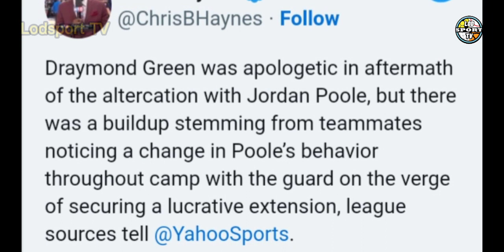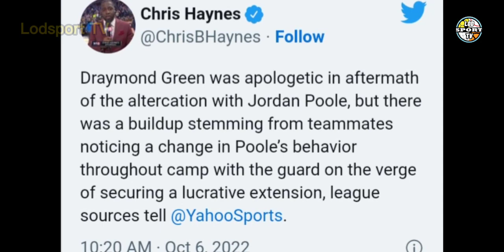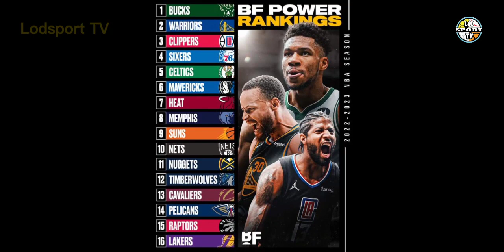IGUODALA PINAGTANGGOL SI POOLE! JORDAN POOLE SUSUNOD KAY KD? WARRIORS UPDATE | Lodsport TV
Lodsports TV
Nba updates
Warriors update
Gsw update
Warriors latest news
Warriors news
Nba
Gsw
Gsw news
Draymond green punched jordan poole at practice game
Gsw preseason game schedules 2022-23 season
Jordan poole and green issues

*LEBRON JAMES

NBA updates
GSW updates
Lodsport TV